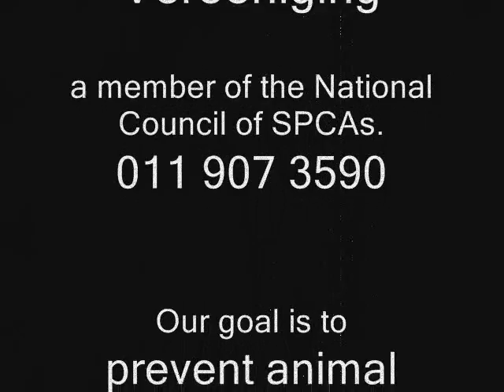Vereeniging SPCA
Five Freedoms of Animals